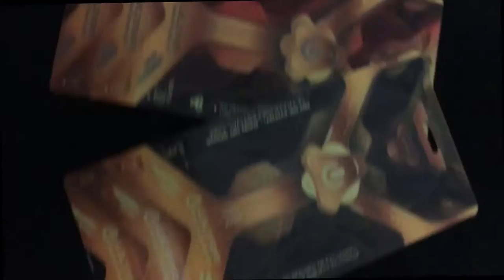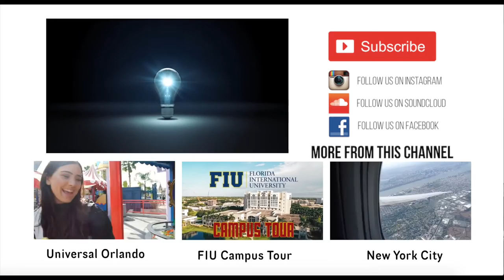Aussies in the USA - Miami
G'day :)
As you know, we studied abroad for a semester in Miami. When we weren't reading textbooks and studying for exams we got to explore Miami and we found some pretty amazing places. This video shows off our leisure time in Miami and includes Ultra Music Festival, Spring Break, fire-breathing men, walking between trees without touching the ground, flying a drone, trampolining, rock climbing, yelling into the fire, palm trees, waffles & plenty of laughs.

Song: Riding around (Y • C • H • Ē • V & La Patilla Rework)